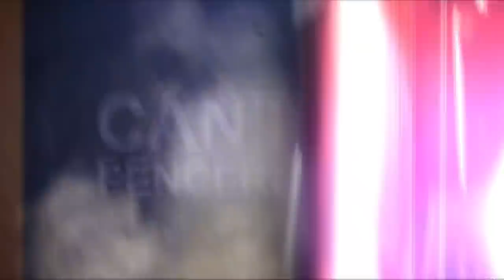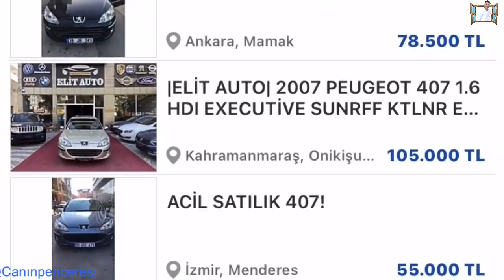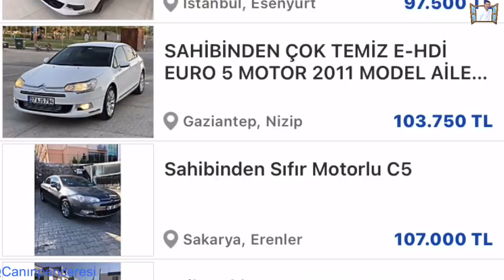100000 LİRAYA ALINABİLECEK EN KONFORLU GÜÇLÜ LÜKS 10 ARABA. İKİNCİ EL OTOMOBİL 100BİN TL ARABA 2021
100000liralık bütçe ile alabileceğiniz en iyi 10 lüks konforlu ve güçlü otomobil;

CİTROEN C5 13:29
VW PASSAT 11:55
FORD MONDEO 10:43
SKODA SUPERB 9:23
RENAULT LAGUNA 8:04
VOLVO S60 6:35
OPEL VECTRA 4:57
PEUGEOT 407 3:16
HONDA ACCORD 1:45
JAGUAR X-TYPE 0:06

Sevgi izleyicilerimiz Yaşı markası donanımı aynı olan otomobil belki 70 bin liraya de denk gelebilir, belki 150-160 bin lira isteyen satıcılarda çıkabilir.. Otomobildeki donanım motor ve  şanzıman seçeneği, km’si arabanın temizliği, kazası boyalı değişen parçası hasar kaydı masrafı olup olmadığı gibi fiyatı etkileyen birçok unsuz söz konusudur.. Hatta alıcının ya da satıcının aciliyeti bile fiyatı önemli ölçüde etkiler.. Otomobilini satma niyeti olmayan bazı satıcılar araçlarına yüksek rakamlar yazmakta, doğal olarak bunları görende o bunu yazmış benim arabam da şu kadar eder diye fiyat belirliyor. 2. El otomobil her şeyden önce nasip işi.. Biz videonun başlığındaki rakamı yükselte biliriz ama bize göre doğru değil çünkü arabalarına ederinden fazla para isteyenlerin ekmeğine yağ sürmüş oluruz. Ayrıca sabırla yapılan kapsamlı aramalarda binilebilir nitelikte olanları 3 aşağı 5 yukarı bu fiyatlara bulabilirsiniz. Binilebilirden kastımız ağır ya da yüksek hasar kaydı olmayan şasesi bozulmamış önden ciddi kaza geçirmemiş, en fazla 3-4 parçası boyalı, motorunda şanzımanında masrafı olmayan kozmetik olarak kötü durumda olmayan araçtır..
Bu anlamda dilimiz döndüğünce faydalı olmaya çalıştık, umarım en uygununu alıp gülü güle kullanırsınız..
Saygılarımızla..
CANIN PENCERESİ
Sizin Kanalınız..